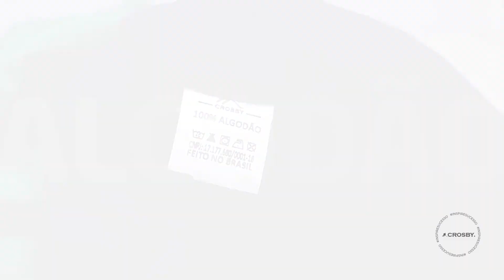Malha 100% algodão - Básica Tradicional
Características:

- Malha penteada (evita soltar bolinhas indesejáveis)
- Matéria prima natural
- Mais Transpiração
- Corpo mais fresco
- Gramatura maior para um caimento melhor ao corpo
- Modelagem SLIM (Alinhado ao ombro e com pouquíssima sobra de pano)